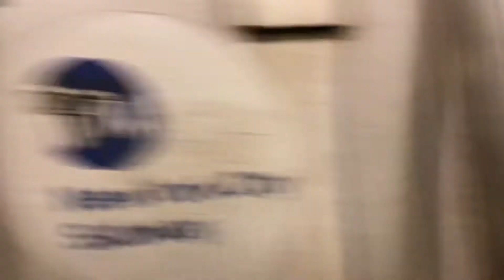R160 (L) Train Entering Bushwick Aberdeen